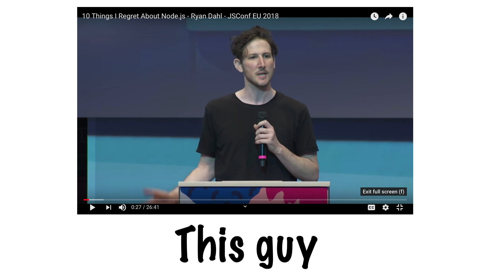¿Cómo nació NodeJS? - Ryan Dahl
Un poco de historia sobre el cómo nació NodeJS gracias a Ryan Dahl.